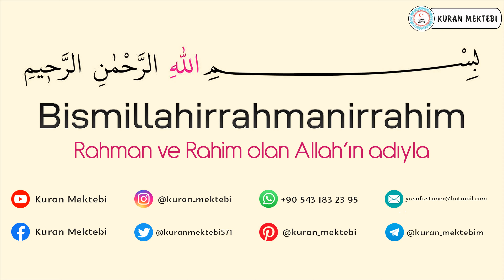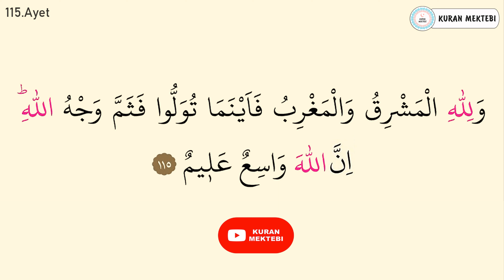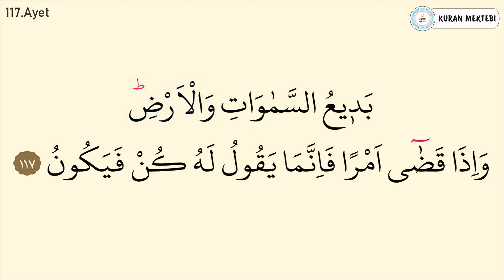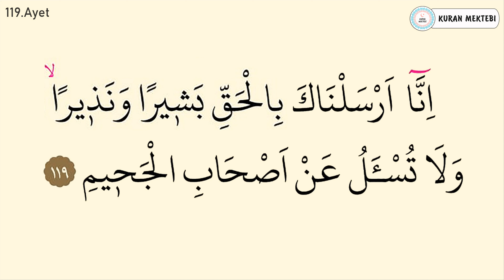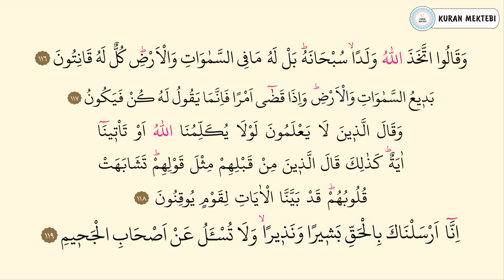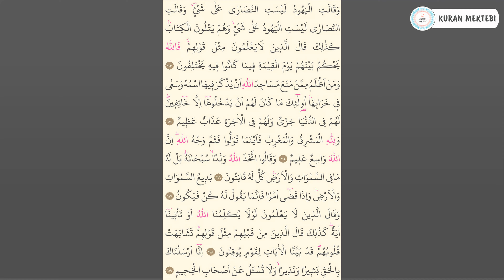Bakara suresi 17.sayfa ezberle 10 tekrar Fatih Çollak 4.dönüş 1.sayfa (Kuranı Kerim 17.sayfa)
Kuranı Kerim 17.sayfa ezberle 10 tekrar Fatih Çollak videomuzda Kuranı Kerim 17.sayfa ezberlemek için 10 tekrar şekilde hazırlanmıştır, ayrıca bakara suresi 113-119 ayetler olarak bölünmüştür, Kuranı Kerim 17.sayfa dinle fatih çollak, ve Kuranı Kerim 17.sayfa okunuşu fatih çollak , anlaşılabilir Kuranı kerim 17.sayfa arapça yazılışı ve okunuşu ile.

Kuranı Kerim 4.dönüş 1.sayfa Kuranı Kerim 17.sayfa ile Kuranı Kerim dördüncü dönüş birinci sayfa videosudur. Aynı zamanda cüz 1 sayfa 17 fatih çollak videosudur.

Kuranı Kerim sayfa 17 ezberle Fatih Çollak 10 tekrar videomuzda Kuranı Kerim sayfa 17 ezberlemek için 10 tekrar şekilde hazırlanmıştır. Kuranı Kerim sayfa 17 dinle fatih çollak, ve Kuranı Kerim sayfa 17 arapça okunuşu ve yazılışı fatih çollak videosu. bakarasuresi bakarasuresiezberle kuranezberle Kuranı Kerim